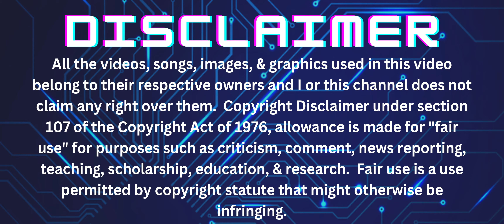Only played 2 hours on launch | Cyberpunk 2077 | patch 2.0 | episode 10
When Cyberpunk originally launched back in 2020, I was only able to get 2 hours of actual game play in.  Now that the 2.0 patch has been released, I have decided to give this game a retry!  In this episode - I head to the Afterlife to get a lead on Anders Hellman from Rogue.  Will she help me out or will this be a dead end?

I'm streaming on my Twitch channel my game play every Tuesday, Wednesday, and Thursday starting at 9:30pm est. Come and join the community!

Want to play this game at home?
Cyberpunk 2077 - PlayStation 4
Cyberpunk 2077 - PC
Cyberpunk 2077 - Xbox One

Our equipment:
Nikon D7200
Nikon 55-200mm lens
Elgato Wave:3 - Premium Studio Quality USB Condenser Microphone
Elgato Shock Mount
Elgato Wave Mic Arm LP
Elgato Key Light Air
Elgato USB-C Stream Deck +